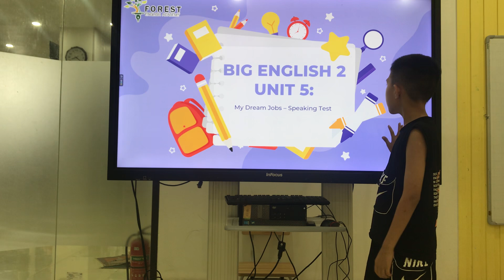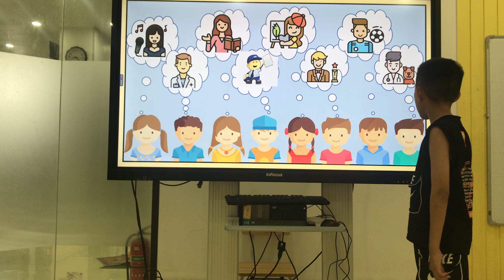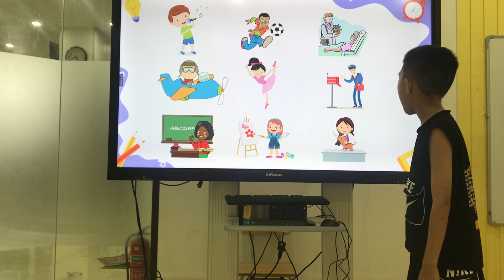Vi5 - Unit 5 - Peter